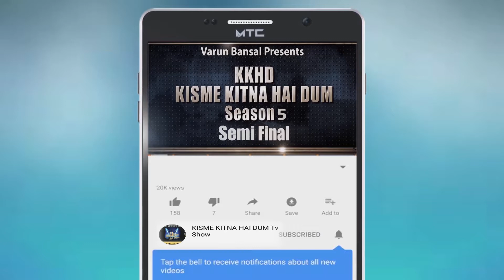DILPREET SINGH | Kisme Kitna Hai Dum | KKHD | TV SHOW | season -5 | Semi finale | latest video